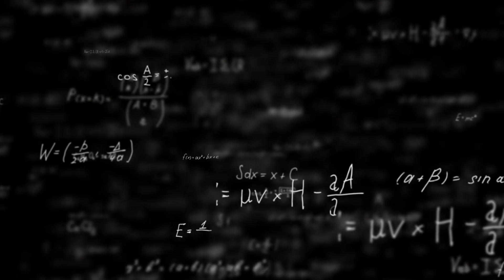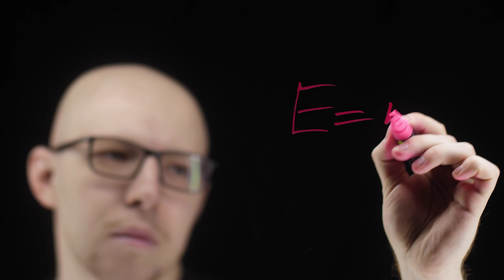Will Light-Speed Space Travel Ever Be Possible?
Light travels at a stunning 299,792,458 meters per second. At such speed, you could circle the Earth more than seven times in a second, and humanity would finally be able to explore beyond our solar system. But is light-speed space travel possible?

Produced & Edited by:
Ardit Bicaj

Written by:
Nicole Amondi

Narrated by:
Russell Archey

Christophe.Finot et Kamal HAMMANI
iStock.com/AscentXmedia
iStock.com/Akurra
iStock.com/Edwin Tan
iStock.com/clayanimator
iStock.com/Timo Hahndorf

A big thank you to our lovely members:
Joseph Pacchetti